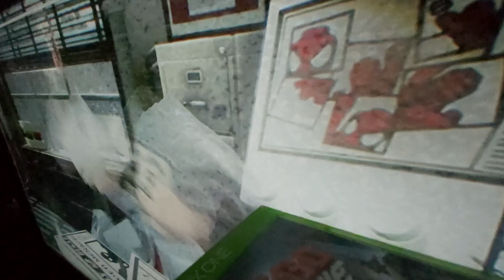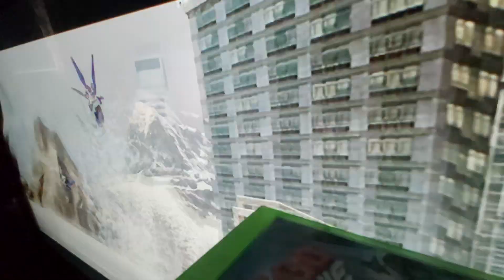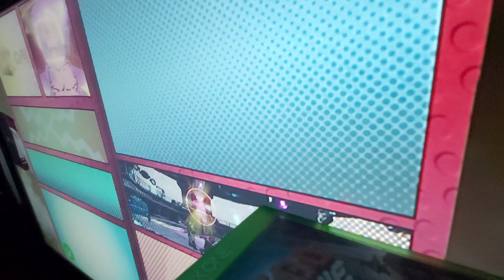Lego Marvel Superheroes 2 Gameplay Walkthrough Pt19 The Ship Battle (PS4 Xbox Nintendo PC)